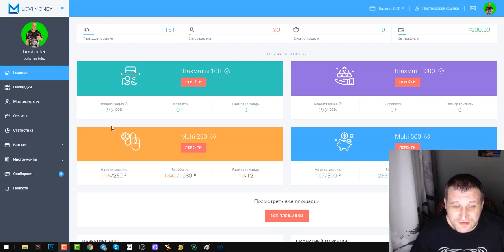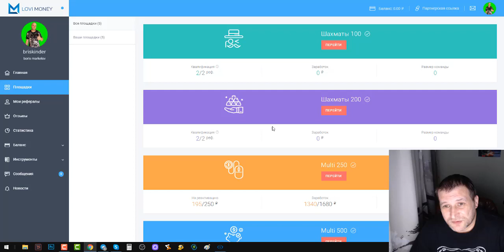Шахматы приносят заработок в интернете Жду тебя Сорви весь банк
ШАХМАТЫ 100.

Доступный вход
Активация площадки составляет всего 100 рублей!

Шахматный маркетинг
Любители шахматного маркетинга по достоинству оценят новые площадки!

Безграничный доход
Структура не имеет ограничений, соответственно заработок тоже!